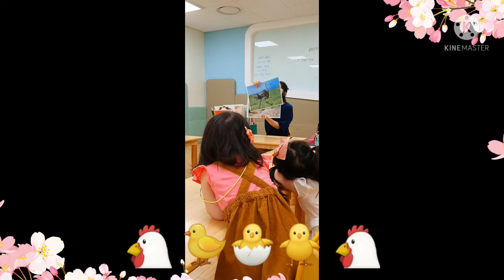Lena112☆: Chủ đề những loài Chim biết bay và không biết bay